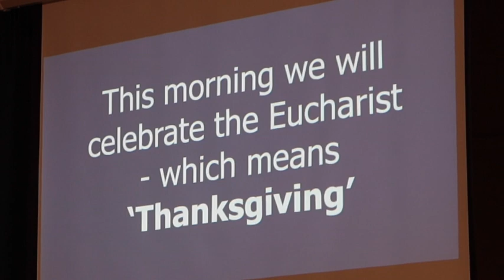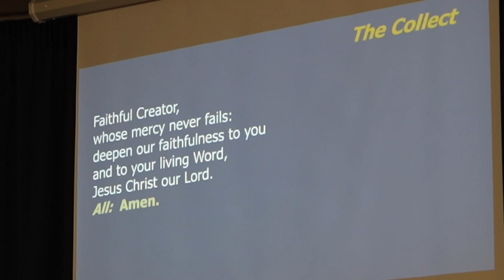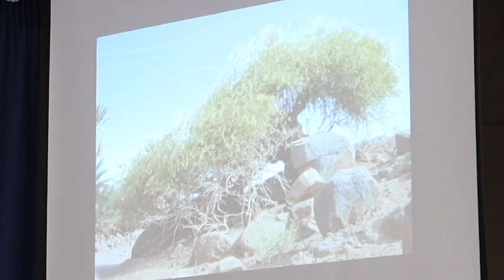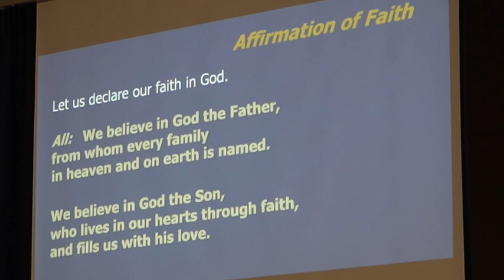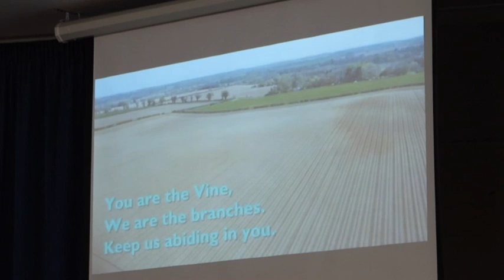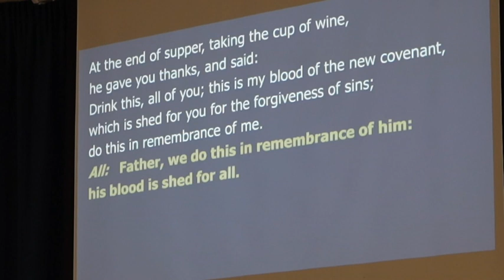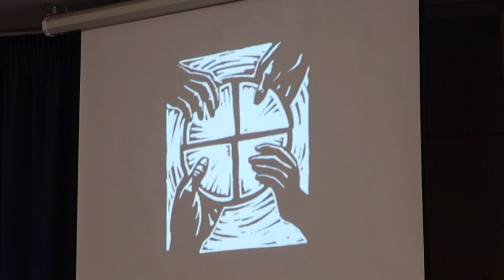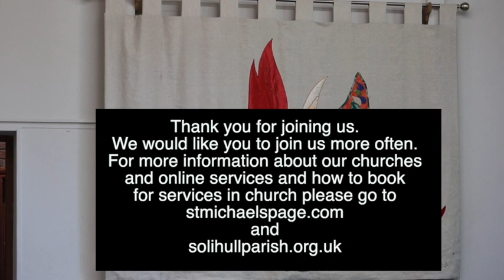Eucharist from St Helen's and St Michael's, Solihull - Sunday 13th June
Roger Chamberlain presides and preaches, and Chris Carrington leads the prayers.